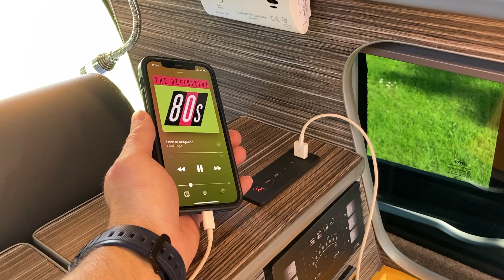Ford Transit Custom 'Newgale' Camper Conversion from VW Worx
The 'Newgale' camper conversion from VW Worx is based on a LWB Ford Transit Custom and has a reverse pop-top with central seating/dining/sleeping area and rear kitchen with built in toilet.  Take a look at all of the features in this short film and if you would like to know more, visit our